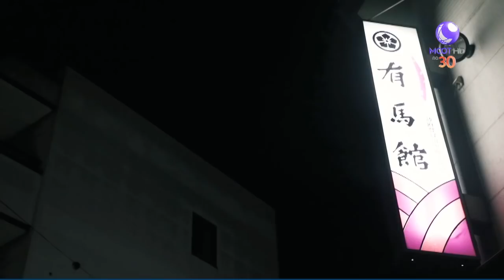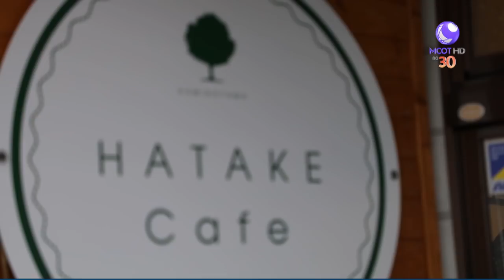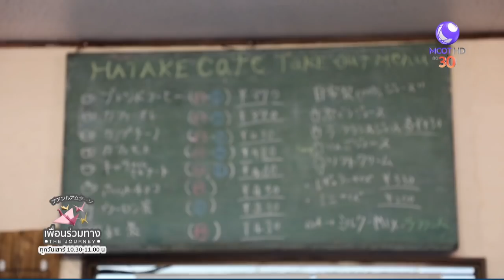ทีมที่ 2 แก้ว กับ ตาหวาน - ตอนที่ 4 เสียงเพลงจากหัวใจ จะเป็นเพื่อนร่วมทาง (17 มี.ค.61) เพื่อนร่วมทาง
เพื่อนร่วมทาง |17มี.ค.61 OnAir
ทีมที่ 2 แก้ว กับ ตาหวาน - ตอนที่ 4 เสียงเพลงจากหัวใจ จะเป็นเพื่อนร่วมทาง